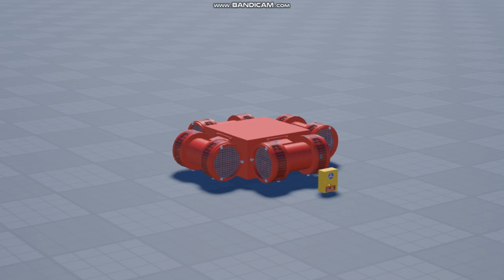SOSLite S0S4S10 Siren test in Roblox studio